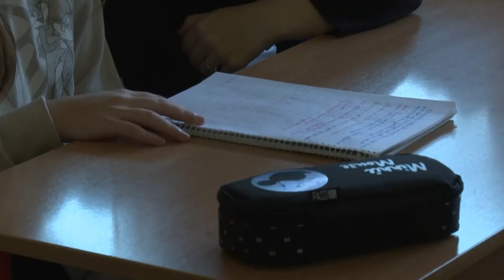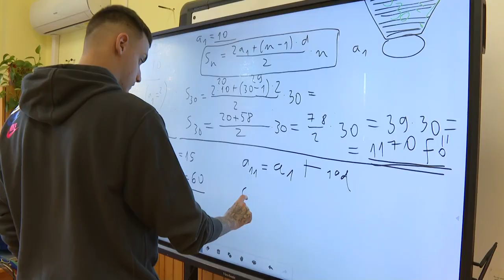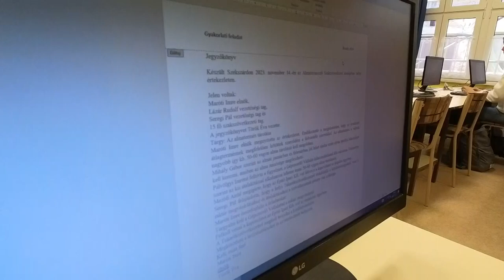Széles képzési Kínálat - A Szekszárd Tolna Vármegyei SZC Bezerédj István Technikum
Stábunk Szekszárdon a Bezerédj István Technikumba járt. A következő percekben bemutatjuk az iskola képzési kínálatát.